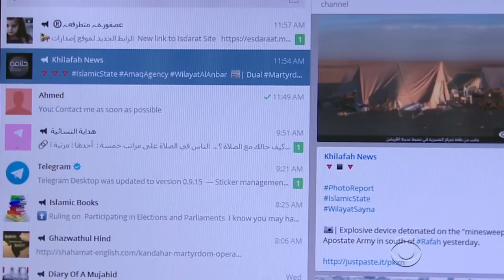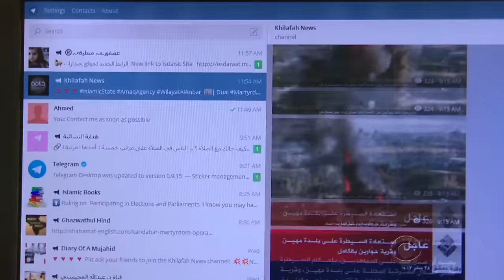Congress considers new rules on encrypted communications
To better track terrorists, law enforcement officials want greater access to messaging apps that encrypt communications. Congress is considering legislation to have U.S. tech companies give officials that access. But as Nancy Cordes reports, ISIS may be building its own app.